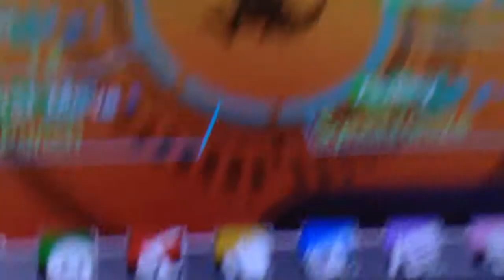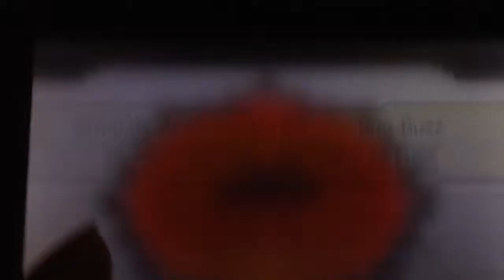Pokemon ORAS: How to get Twisted Spoon!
Yes you can do this as many times as you like. Infinite Twisted Spoons!